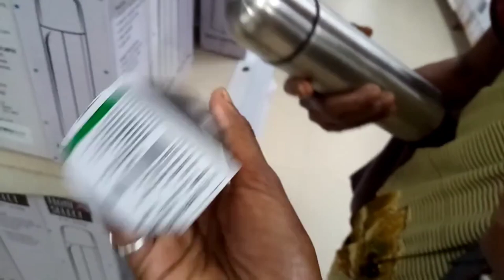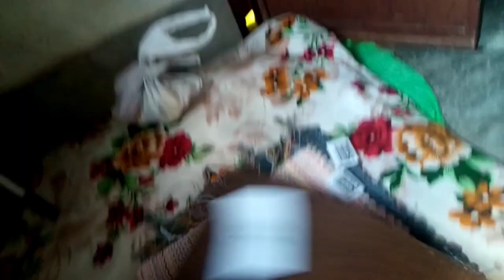Mummy ko flower vase bahut pasand aayaa#dailyvlog#vlog#marketing#viral#viralvideo#market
Mummy ko flower vase bahut pasand aayaa hai